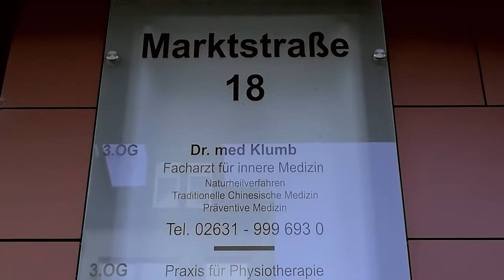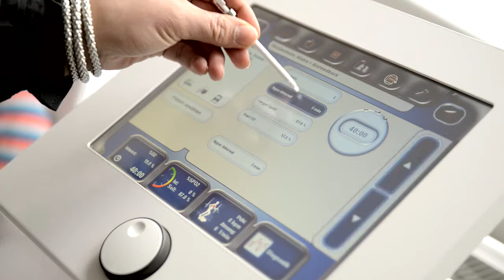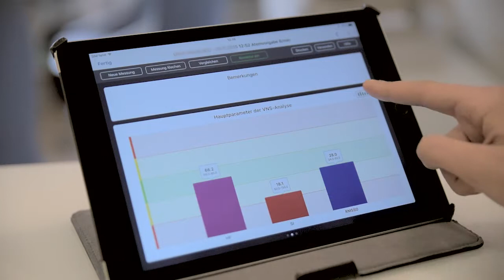Praxis für ganzheitliche Medizin Dr. med. Ulrich Klumb in Rengsdorf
„WIR MÖCHTEN, DASS SIE GESUND BLEIBEN UND GENUG ENERGIE FÜR IHREN ALLTAG HABEN.“

Deshalb setze ich mit meiner Behandlung an, bevor Störungen sich zu chronischen Erkrankungen entwickeln können. Hinter Symptomen wie Erschöpfung, Schlaflosigkeit oder Anfälligkeit für Infekte steckt meist eine Schädigung der Mitochondrien, der Energiekraftwerke Ihrer Zellen. Ich biete Ihnen in meiner Praxis verschiedene Verfahren an, solche Störungen zu erkennen und zu beheben. Das stärkt Ihr Immunsystem und Ihr Wohlbefinden.

Meine wesentliche Aufgabe als Internist sehe ich in einer ganzheitlichen Diagnostik.

In der Therapie chronischer Erkrankungen ergänze ich die symptomatisch ausgerichtete schulmedizinische Therapie durch komplementäre, auf die Ursache der Erkrankung ausgerichtete Maßnahmen:

mitochondrialer Medizin, Akupunktur, orthomolekulare Medizin, Ausleitungstherapien, Therapie mit Präbiotika und Probiotika.